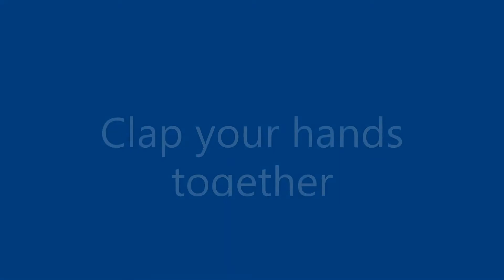Clap your hands together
Copy the actions and clap and tap along with Gordon for this silly song.